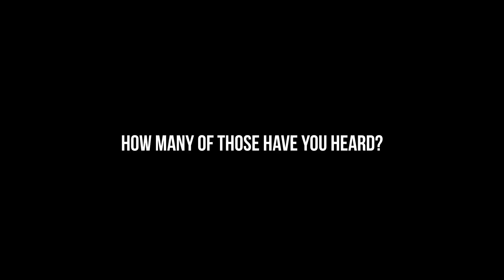OHNO - Shawty (Dir + Prod by Ninedy2)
OHNO performing "Shawty" off his latest release "The Club EP"
Produced by Ninedy2